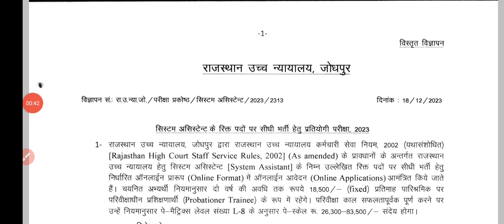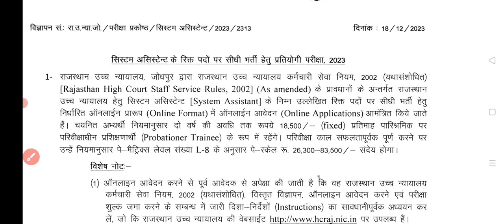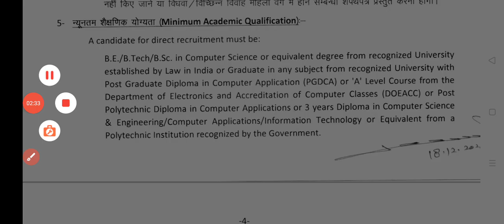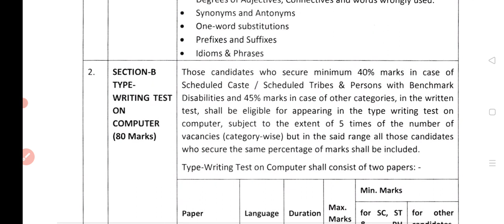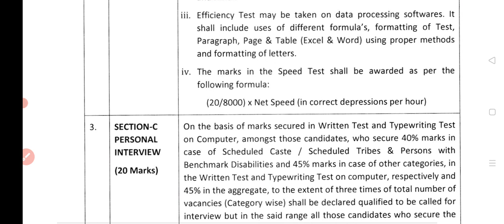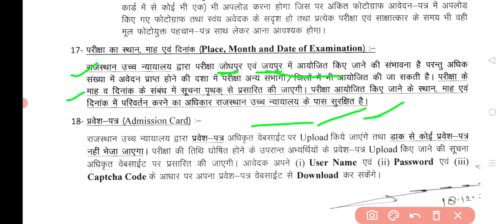High Court New Vacancy 2023//Rajsthan High court Vacancy//System Assistant New Vacancy